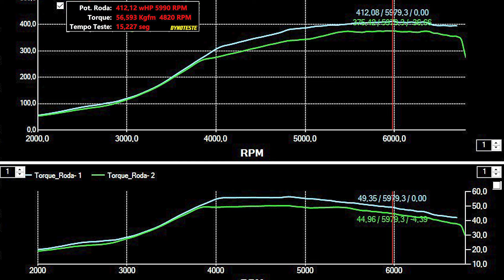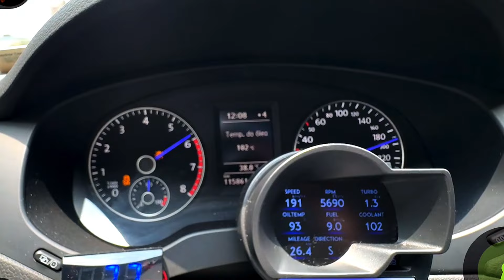JETTA STAGE 4! +400whp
O setup que utilizamos pra transformar esse Jetta de MIOLO ORIGINAL em um +400whp!

- CTS TR2000
- Escape Completo
- Intercooler
- Intake
- Surge Tank com Walbro 450
- 4 Bicos Extras Bosch 80lbs/h
- Remap no E75

Já aproveita e segue a gente no instagram que tem conteúdo sobre remap e upgrades sempre!

Bonus de lavagem e detalhes no final com nossos parceiros Moment Motorsport, não esquece de seguir eles lá no insta também, ok?